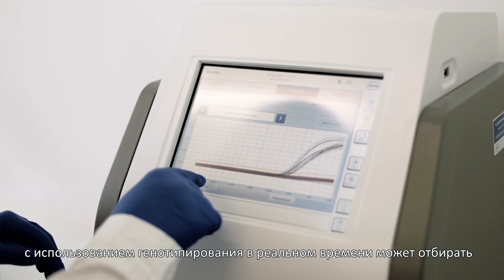Kutnowska Hodowla Buraka Cukrowego Sp. z o.o. w Straszkowie - prezentacja firmy - napisy Rosyjskie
Kutnowska Hodowla Buraka Cukrowego Sp. z o.o. w Straszkowie - prezentacja firmy - napisy EN